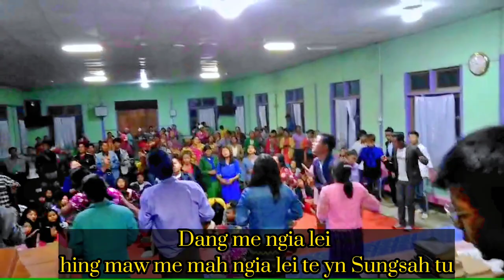Phu E Pya Oh Sih - Zotung Pachia Hlaw | Maw Nung 2023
Phu e pya oh sih
A phua tu - Thomas Tia Uk
A sah tu - Maw Nung